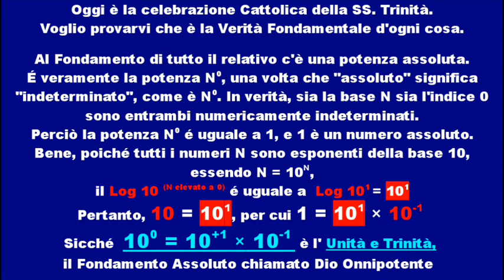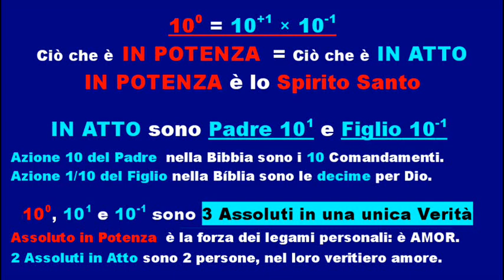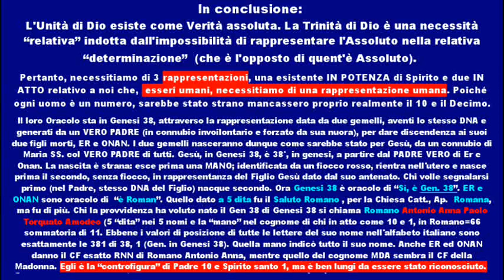L'Unità e Trinità di Dio è dimostrata vera, matematicamente..wmv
Oggi è la celebrazione Cattolica della SS. Trinità.
Voglio provarvi che è la Verità Fondamentale d'ogni cosa.

Al Fondamento di tutto il relativo c'è una potenza assoluta.
É veramente la potenza N^0, una volta che "assoluto" significa "indeterminato", come è N^0. In verità, sia la base N sia l'indice 0 sono entrambi numericamente indeterminati.
Perciò la potenza N^0 é uguale a 1, e 1 è un numero assoluto.
Bene, poiché tutti i numeri N sono esponenti della base 10, essendo N = 10N,
il Log 10^ (N elevato a 0) é uguale a  Log 10^1 = 10^1
Pertanto, 10 = 10^1, per cui 1 = 10^1 × 10^-1
Sicché  10^0 = 10^+1 × 10^-1  è l' Unità e Trinità,
il Fondamento Assoluto chiamato Dio Onnipotente

10^0 = 10^+1 × 10^-1
Ciò che è  IN POTENZA  = Ciò che è IN ATTO
IN POTENZA è lo Spirito Santo

IN ATTO sono Padre 10^1 e Figlio 10^-1

Azione 10 del Padre  nella Bibbia sono i 10 Comandamenti.
Azione 1/10 del Figlio nella Bíblia sono le decime per Dio.

10^0, 10^1 e 10^-1 sono 3 Assoluti in una unica Verità
Assoluto in Potenza  è la forza dei legami personali: è AMOR.
2 Assoluti in Atto sono 2 persone, nel loro veritiero amore.

In conclusione:
L'Unità di Dio esiste come Verità assoluta. La Trinità di Dio è una necessità "relativa" indotta dall'impossibilità di rappresentare l'Assoluto nella relativa "determinazione"  (che è l'opposto di quent'è Assoluto).

Pertanto, necessitiamo di 3 rappresentazioni, una esistente IN POTENZA di Spirito e due IN ATTO relativo a noi che,  esseri umani, necessitiamo di una rappresentazione umana. Poiché ogni uomo è un numero, sarebbe stato strano mancassero proprio realmente il 10 e il Decimo.

Il loro Oracolo sta in Genesi 38, attraverso la rappresentazione data da due gemelli, aventi lo stesso DNA e generati da un VERO PADRE (in connubio invoilontario e forzato da sua nuora), per dare discendenza ai suoi due figli morti, ER e ONAN. I due gemelli nasceranno dunque come sarebbe stato per Gesù, da un connubio di Maria SS. col VERO PADRE di tutti. Gesù, in Genesi 38, è 38°, in genesi, a partire dal PADRE VERO di Er e Onan. La nascita è strana: esce prima una MANO; identificata da un fiocco rosso, rientra nell'utero e nasce prima il secondo, senza fiocco, in rappresentanza del Figlio Gesù dato dal suo antenato. Chi volle segnalarsi primo (nel Padre, stesso DNA del Figlio) nacque secondo. Ora Genesi 38 è oracolo di "Sì, è Gen. 38". ER e ONAN sono oracolo di  "è Roman". Quello dato a 5 dita fu il Saluto Romano , per la Chiesa Catt., Ap.  Romana, ma fu di più. Chi la provvidenza ha voluto nato il Gen 38 di Genesi 38 si chiama Romano Antonio Anna Paolo Torquato Amodeo (5 "dita" nei 5 nomi e la "mano" nel cognome di chi in atto come 10 e 1, in Romano=66 sommatoria di 11. Ebbene i valori di posizione di tutte le lettere del suo nome nell'alfabeto italiano sono esattamente le 381 di 38, 1 (Gen. in Genesi 38). Quella mano indicò tutto il suo nome. Anche ER ed ONAN danno il CF esatto RNN di Romano Antonio Anna, mentre quello del cognome MDA sembra il CF della Madonna. Egli è la "controfigura" di Padre 10 e Spirito santo 1, ma è ben lungi da essere stato riconosciuto.